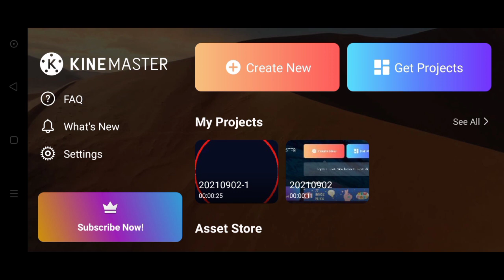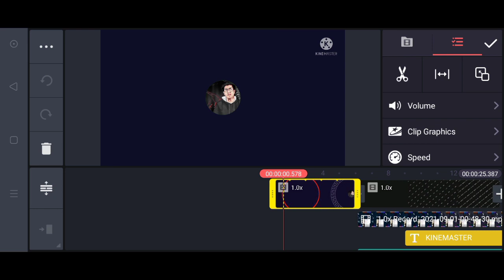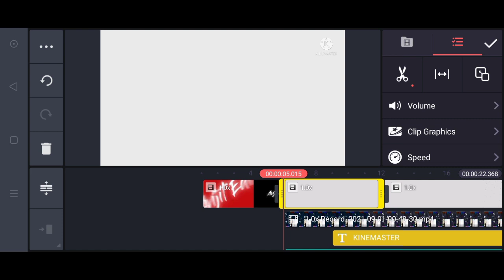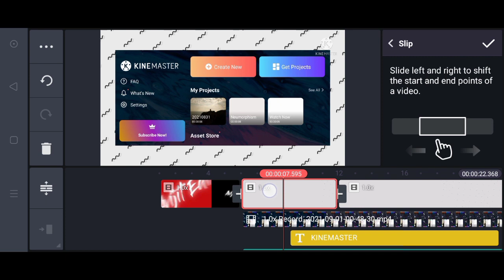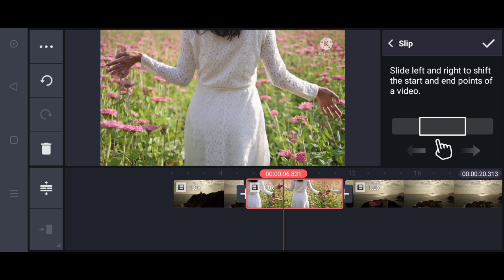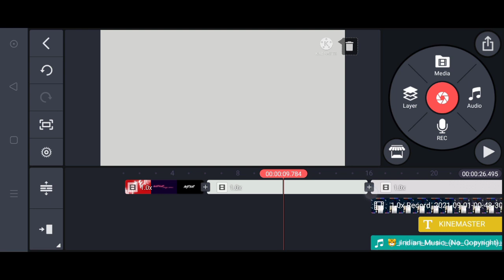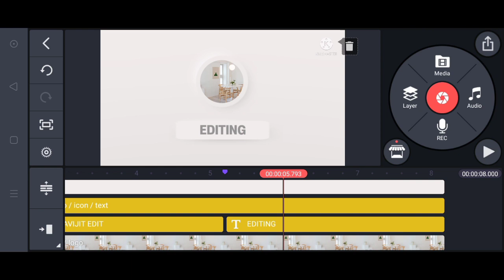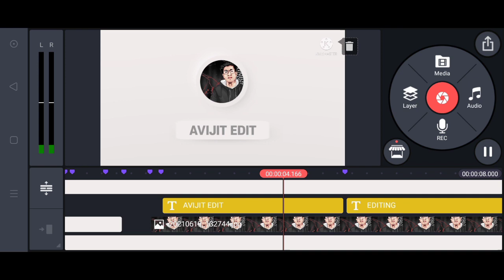PREMIERE PRO FEATURES IN KINEMASTER